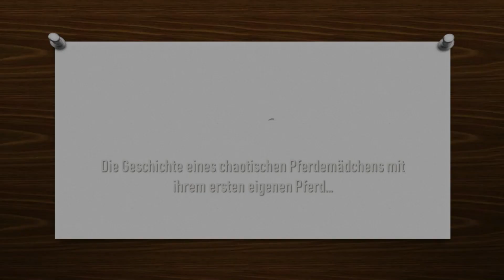Erster Wanderitt mit Snoopy 🌳 | Geländetraining mit einem Jungpferd - Wiesenzeit und Arbeit ✨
Nach 4 Wochen gibt es endlich mal wieder ein neuen Vlog mit Snoopy! Zurzeit machen wir viel Geländetraining und Ausritte, und heute gibt es für euch einen Wanderittsvlog von einem leicht veregneten Tag im Spätsommer mit Snoopy 🍁

Videoschnitt 🎬: Filmora X
Verwendete Musik 🎵: YouTube Audiomediathek (kreative Tools)

Verwendet im Video🎧: "Mr. Sunny Face"- „Sunny Travel“ - „Tropic“ - „Puppy Love - Bad Snacks“ - „Savana Sunshine“

Introsong: "Summer in Colombia"
Introerstellung: Windows PowerPoint

Meine Plattformen
Folgt mir sehr gerne, um meine Storys, Mottos und Bilder zu sehen!

Über uns 🎉
Ich bins, Mila, 13 Jahre alt 🙋‍♀️ und freue mich, dass du, wie auch immer, auf meinem Kanal gelandet bist. Mein Pferd Snoopy (6) und ich nehmen euch mit auf unsere gemeinsame Reise, durch die Ausbildung, bishin zum ersten Turnier, über Haul bis Futterroutine zu FMA. Ich schneide alle meine Videos selbst und stecke sehr viel Arbeit hinein. Ich freue mich immer sehr über Feedback unter meinen Videos und eventuell einen KLICK auf den Abo-Button!

Ich danke jedem eizelnen, der mir folgt und meine Videos anschaut!

eure Mila ❤️